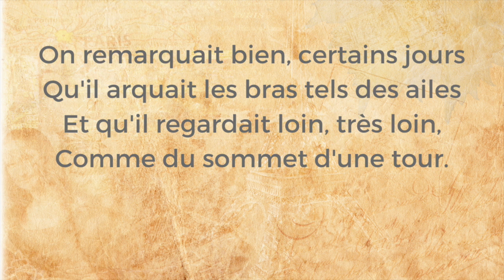Poésie - L'enfant - Maurice CARÊME - French Poem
Texte :
A quoi jouait-il cet enfant ?
Personne n'en sut jamais rien
On le laissait seul dans un coin
Avec un peu de sable blanc

On remarquait bien, certains jours,
Qu'il arquait les bras tels des ailes
Et qu'il regardait loin, très loin,
Comme du sommet d'une tour.

Mais où s'en allait-il ainsi
Alors qu'on le croyait assis ?
Lui-même le sut-il jamais ?

English Translation:
What was this child playing at?
Nobody ever knew anything about it
He was left  alone in a corner
With a little white sand

We noticed, some days,
That he was arching his arms like wings
And that he was looking far, far away,
As if he was on the top of a tower.

But where did he go like that
When we thought he was sitting down?
Did he even know?

Photographies : PIxabay
Free for use
Conception et montage : Magda LD
Voix : Magda LD